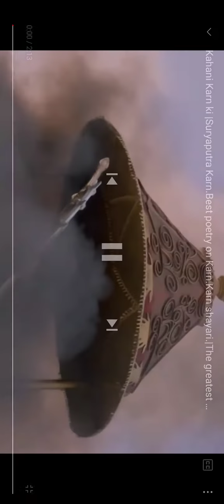पांडवों को तुम रखो मैं करो कि भीड़ से/कर्ण गाथा/karn shayari